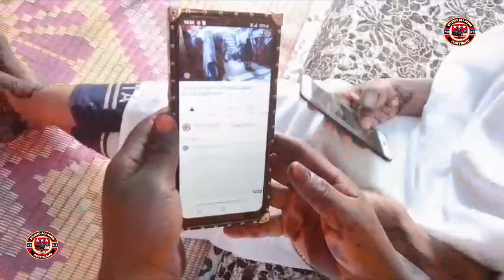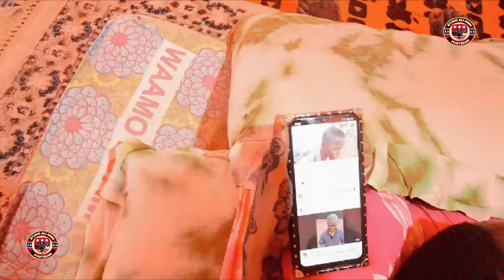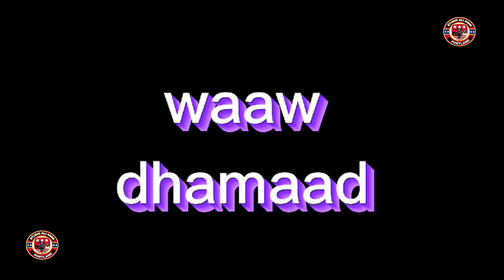RUWAYADII BART 111 SOMALI BANTU BOYS KISMAYOSOMALIA 2022